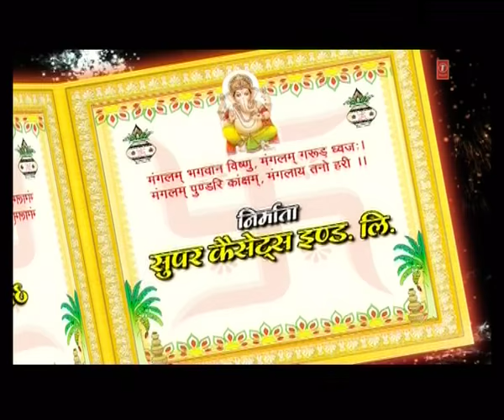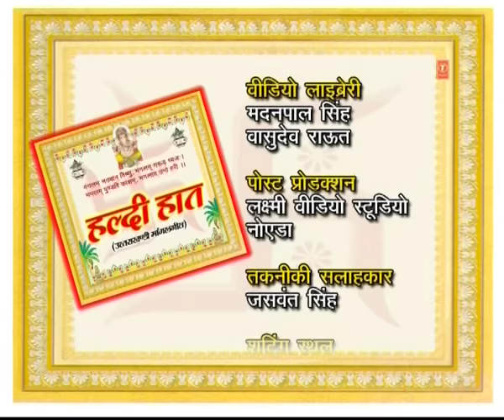Haldi Haath- Utrakhandi Maangalgeet | Narendra Singh Negi, Mangala, Uma, Kalpeswari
Song: Haldi Haath- Utrakhandi Maangalgeet
Album: Haldi Haath- Utrakhandi Maangalgeet
Singer: Narendra Singh Negi, Mangala, Uma, Kalpeswari
Picturised On: Kiran Uniyal, Sandhya Dabaral, Ram Ratan Kala, Lata Negi, Narendra Shauthana, Vimla Chamoli
Music Director: Bhusan Dua
Lyricist: Traditional
Music Label : T-Series